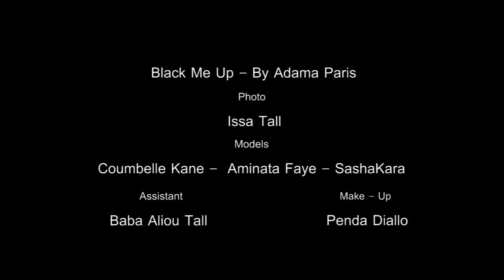MAKING OF ADAMA PARIS Collection Black Me Up Video & photos by SIT PICTURES